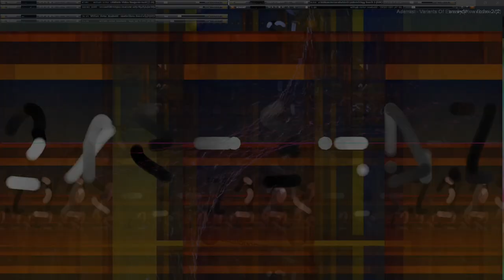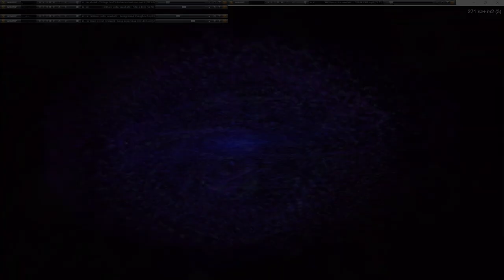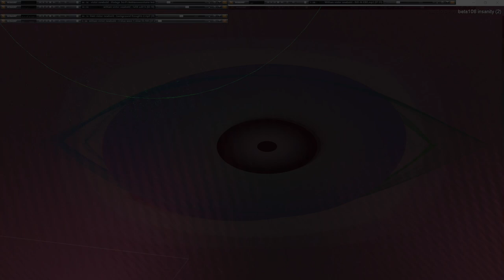Movie 24 09 23 01h07m14s series G Godspeed